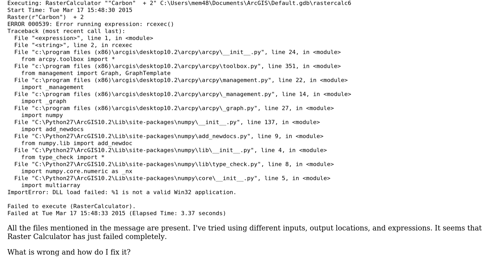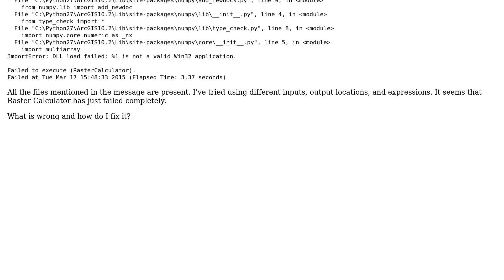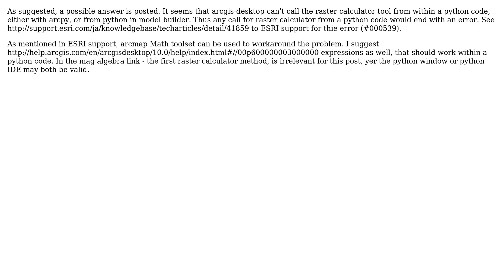GIS: ArcGIS Raster Calculator fails with Error 000539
With thanks & praise to God, and with thanks to the many people who have made this project possible! | Content (except music & images) licensed under CC BY-SA | Music | Images & others | With thanks to user PolyGeo user falcs user dof1985 and the Stack Exchange Network Trademarks are property of their respective owners. You are responsible for your own actions.